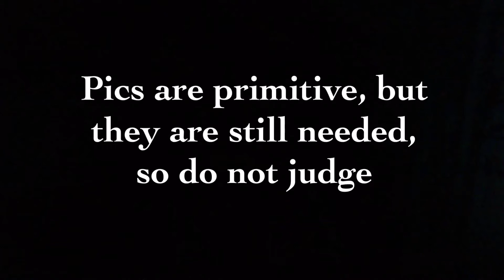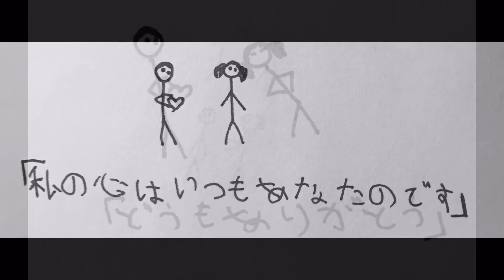"Kokoro " // Story time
A little Japanese story called "kokoro" (heart)